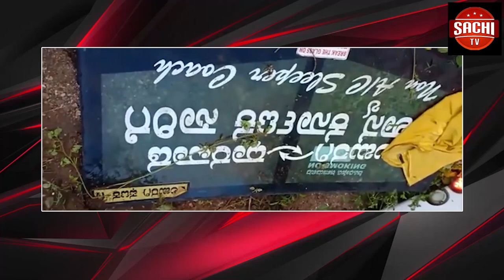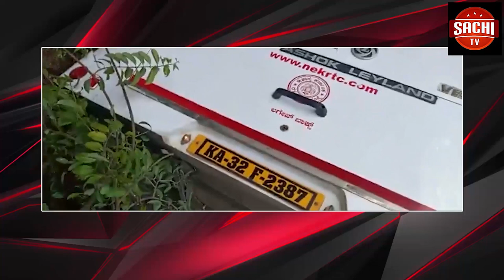“ಹಳ್ಳಿಹಕ್ಕಿ”ಗೆ ಬೇಸಿಗೆ, ಮಳೆಗಾಲ, ಚಳಿಗಾಲಕ್ಕೊಂದು ಗೂಡು ಇದೆ ಗೊತ್ತಾ ಎಂದು ಮಾಜಿ ಸಚಿವ ಸಾ.ರಾ.ಮಹೇಶ್ ತಿರುಗೇಟು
“ಹಳ್ಳಿಹಕ್ಕಿ”ಗೆ ಬೇಸಿಗೆ, ಮಳೆಗಾಲ, ಚಳಿಗಾಲಕ್ಕೊಂದು ಗೂಡು ಇದೆ ಗೊತ್ತಾ ಎಂದು ಮಾಜಿ ಸಚಿವ ಸಾ.ರಾ.ಮಹೇಶ್ ತಿರುಗೇಟು  ನೀಡಿದ್ದಾರೆ.

ವಾ.ಓ:ಮಾಜಿ ಶಾಸಕ ಹೆಚ್. ವಿಶ್ವನಾಥ್ ಎಂಥ ಕೊಚ್ಚೆಗುಂಡಿ ಎಂದು ಎಲ್ಲರಿಗೂ ಗೊತ್ತು. ಹಳ್ಳಿಹಕ್ಕಿ ಎಂದು ಯಾರು ಹೆಸರಿಟ್ಟರೋ ಗೊತ್ತಿಲ್ಲ. ಆದರೆ ವಿಶ್ವನಾಥ್ ಗೆ ಬೇಸಿಗೆ ಕಾಲಕ್ಕೊಂದು, ಮಳೆಗಾಲಕ್ಕೊಂದು, ಚಳಿಗಾಲಕ್ಕೊಂದು ಗೂಡು ಇದೆ ಎಂದು ಮಾಜಿ ಸಚಿವ ಸಾ.ರಾ.ಮಹೇಶ್ ಆರೋಪಿಸುವ ಮೂಲಕ ಇಬ್ಬರ ನಡುವಿನ ವಾಕ್ಸಮರ ಮುಂದುವರಿದಂತಾಗಿದೆ.  ವಿಶ್ವನಾಥ್ ಸಾಧನೆ ಅನೇಕ ಇದೆ ಅದನ್ನೆಲ್ಲಾ ನಂತರ ಹೇಳೋಣ. ಕೆಆರ್ ನಗರದಲ್ಲಿ ತಹಸೀಲ್ದಾರ್ ಕುಟುಂಬ ಬೀದಿಗೆ ಹೇಗೆ ಬಂತು. ಕೆಆರ್ ನಗರದಲ್ಲಿ ನಿಮ್ಮಿಂದ ಕಷ್ಟ ಅನುಭವಿಸಿದವರು ಎಷ್ಟು ಮಂದಿ ಇದ್ದಾರೆ ಎಂಬುದು ಎಲ್ಲರಿಗೂ ಗೊತ್ತು ಎಂದು ಪತ್ರಿಕಾಗೋಷ್ಠಿಯಲ್ಲಿ ಹೇಳಿದರು. ಬ್ಲೂ ಫಿಲ್ಮ್ ಮಾಡಲು ಹೋಗಿ ಸಿಕ್ಕಿಹಾಕಿಕೊಂಡವನಲ್ಲ. ಯಾರದ್ದೋ ಮನೆಯ ಲೋಟ ತೊಳೆದಿಲ್ಲ. ಯಾರ ಮನೆಯ ಚಡ್ಡಿ ತೊಳೆದಿಲ್ಲ. ನಾನು ಯಾರಿಗೂ ಮಾರಿಕೊಂಡವನಲ್ಲ. ಹೇ ಅಯೋಗ್ಯ ನನ್ನ ಬಗ್ಗೆ ಮಾತನಾಡುವ ಮುನ್ನ ಎಚ್ಚರಿಕೆ ಇರಲಿ ಎಂದು ಹೆಚ್.ವಿಶ್ವನಾಥ್ ಸಾರಾ ಮಹೇಶ್ ವಿರುದ್ಧ ವಾಗ್ದಾಳಿ ನಡೆಸಿದ್ದರು.